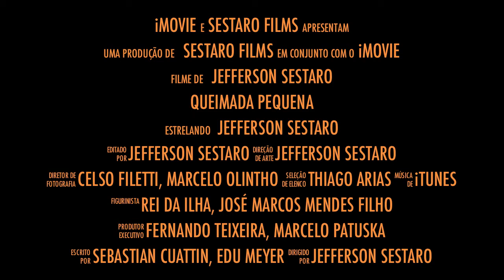QUEIMADA PEQUENA 10 SURFSKI E 1 CANOA OC6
10 Surfskis e 1 Canoa OC6 remaram 22 km mar a dentro, saindo do Guarú, Peruibe/SP até a ilha Queimada Pequena. 04/fev/2012 - Hawaki Nui Va'a - Turma do Bigode - Turma do Remo - Ecoadventure - Rapa Nui